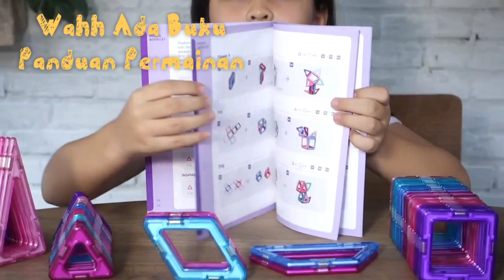UNBOXING MAGFORMERS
Ciara Memperkenalkan salah satu mainan Anak Berkualitas Baik,untuk usia 3+ guna mengasah otak anak untuk lebih meningkatkan daya kreatifitas .